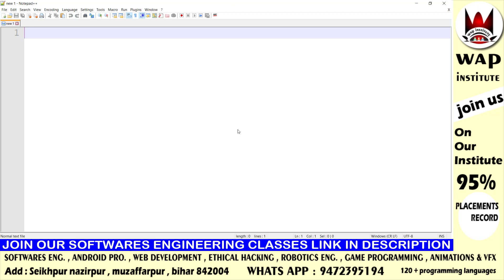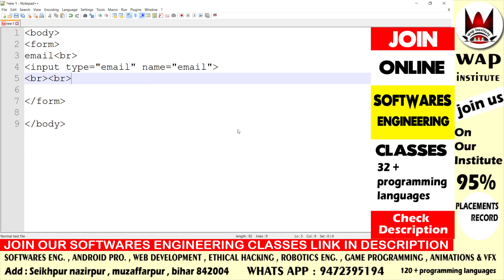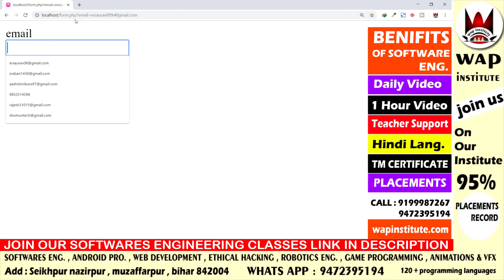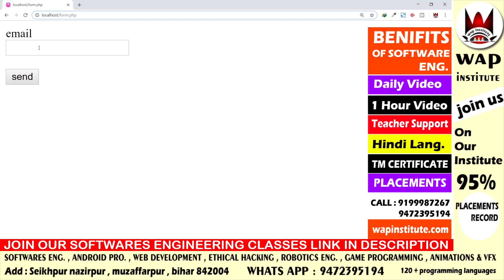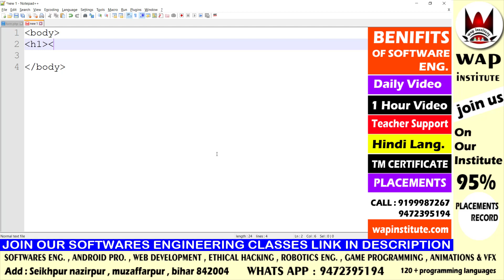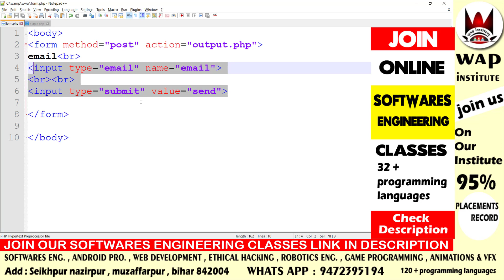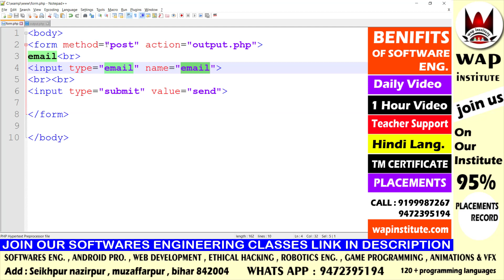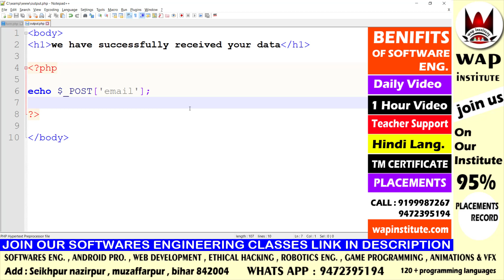get input from user in php hosted by wap institute powered by sweetus media